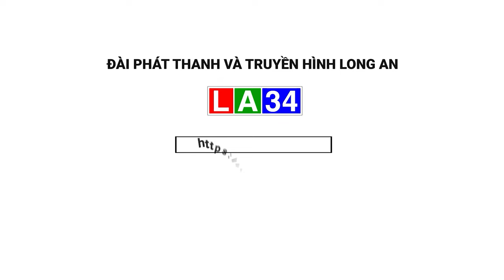Lãnh đạo tỉnh Long An chúc Tết cổ truyền tỉnh Prey Veng - Campuchia I LONG AN TV